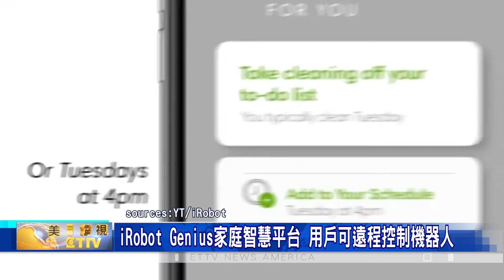IRobot Roomba i7系列掃地機器人 人工智能自動識別家具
家用機器人企業「iRobot」公司 宣布，旗下熱門產品「自動吸塵器」，最近完成 30年來 最大的 技術升級，最終將成為一台、真正的 智能機器。

iRobot公司表示，Roomba i7系列掃地機器人，自動定位用戶的居家佈置，使用機器視覺和內置的攝像頭，自動辨識如沙發、餐桌、櫥櫃等特定物品，並主動建議將物品周圍區域、設置為精準清潔區域。

此外，iRobot公司發布了 iRobot Genius家庭智慧平台。用戶可以通過iRobot Home App進入平台，在連接iRobot旗下具備Wi-Fi連接功能的機器人產品之後，自主定義清潔的習慣、偏好，以掌控機器人的清潔時間、清潔區域和清潔方式，並通過該程式了解機器人的清潔表現。

用戶還可以在Smart Map智慧地圖上，自行標注需要針對清潔的區域，並對智慧地圖進行個性化定制。只要點擊需要清潔的指定區域或物體名稱，機器人便會前往相應區域或物體周圍，進行清潔。